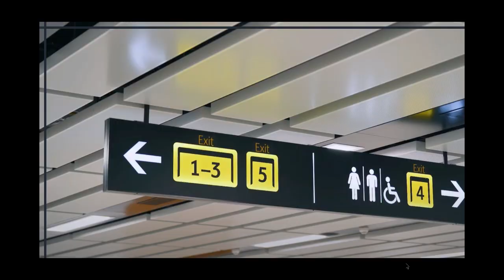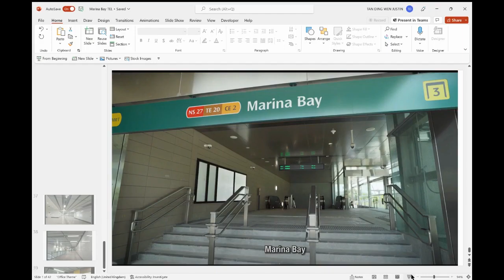TE20 Marina Bay Preview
Credits:
The Straits Times
MS News
LTA
Jian Kai Ang

Massive shoutout to Jian Kai Ang!